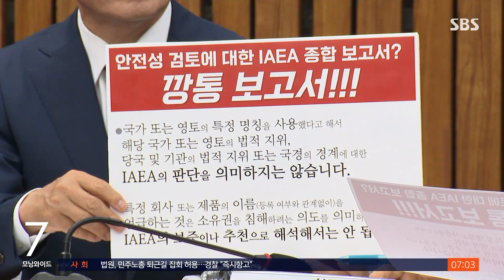민주 "모든 방법 동원 저지"…국힘 "괴담 선동정치 끊어야" / SBS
〈앵커〉

후쿠시마 오염수 방류가 이렇게 코 앞으로 다가온 가운데 우리 정치권도 각각 입장을 내고 대응에 나섰습니다. 민주당은 모든 방법을 동원해 오염수 방류를 막겠다고 나섰고, 국민의힘은 국제원자력기구의 공신력을 부각하며 선전 선동을 멈추라고 촉구했습니다.

〈기자〉

IAEA 보고서를 깡통 보고서라고 비판한 민주당은 긴급 의원총회와 언론 브리핑을 잇따라 열었습니다.

이번에 공개된 보고서는 일본 맞춤형 용역 보고서라며 모든 방법을 동원해 오염수 방류를 막겠다고 선언했습니다.

[이재명/민주당 대표 : 없는 길을 만들어 내는 것이 정치라는 각오로 비록 힘들고 어려운 일이 있지만 후쿠시마 오염수 해양 투기 반드시 막아내도록 총력을 다하겠습니다.]

민주당은 오늘(6일) 오후 의원 전원이 참여하는 1박 2일 국회 철야농성을 하기로 했고 오는 10일부터 2박 3일, 무소속 의원들과 일본을 항의 방문하기로 했습니다.

오염수를 방류하면 일본산 수산물 전체를 수입 금지하는 입법도 검토하기로 했습니다.

맞불 의원총회를 연 국민의힘은 IAEA의 공신력과 보고서의 신뢰성을 부각하며, 민주당의 선전, 선동을 중단하라고 촉구했습니다.

[윤재옥/국민의힘 원내대표 : 국익이나 민생은 내팽개치고 총선 승리에만 매달려 대한민국 국민 수준을 우습게 보는 괴담 선동정치는 이제 반드시 끊어야 합니다.]

김기현 대표도 이번 IAEA 보고서가 과학적 논란을 종식하는 계기가 될 것이라며, 최고 전문 기구의 조사 결과를 못 믿는다는 건 국제사회의 책임 있는 일원임을 포기하는 것이라 비판했습니다.

후쿠시마산 수산물 수입 금지 기조에는 변함이 없다고 강조했는데, 이재명 대표를 포함한 민주당 의원이 국민 불안을 키웠다며 국회 윤리특위에 제소했습니다.

(영상취재 : 조춘동·이찬수, 영상편집 : 채철호)